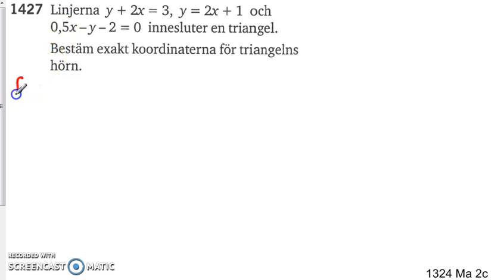Matematik 5000 Ma 2b Kapitel 1 Ekvationssytem Substitutionsmetoden 1427